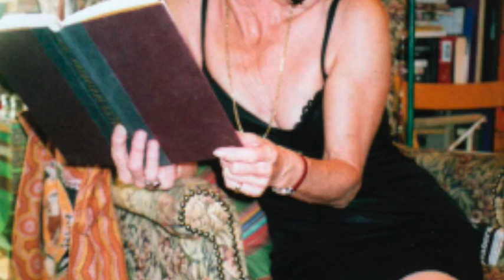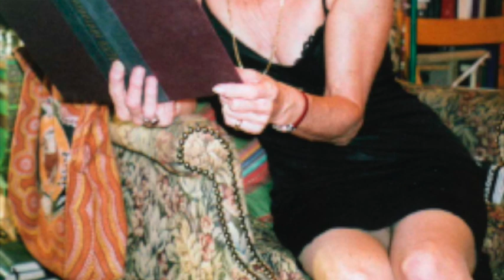Cosi Fabian and The Wondrous Vulva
We met in 1990 or 1991. She was teaching Sacred Prostitution workshops in her small apartment in the Haight-Ashbury neighborhood of San Francisco. I had never ever heard of the Goddess Lilith or the ancient Sacred Prostitution Temples or the Isis Squat. I had never heard anyone say the words, Wondrous Vulva.

Cosi taught me that sex could be a sacred gift, that sacred prostitution could be a spiritual calling. She reframed how I related to my own genitals so that I was able to reject the dominant culture's concept of women's bodies being "used" or worse, "used up," and step into the truth of women's vulvas - that they are the seat of life and creation which is defined by inspiring complexity, powerful muscles and immense pleasure.

Cosi taught me that women's bodies were the original religion - that sex was the original form of worship. Tracing the roots of human consciousness and culture through the ancient Sanskrit, historical documents and ancient mythologies, Cosi used her masterful storytelling skills to welcome us into a world where women and men can profoundly appreciate each other and the sex we may choose to share.

Cosi Fabian left this plane on July 21, 2021.  I will always be grateful for the powerful ways she changed my relationship to myself, my body, my sex, my years as a sacred prostitute courtesan and the very core of my feminism. I hope you come to love her too.

More about Cosi Fabian:

Cosi Fabian was a scholar, a journalist, an author, a poet, a masterful storyteller and a force to be reckoned with. Her fierce courage would take her to Salvador in the early 80’s as a war correspondent working alongside Richard Boyle.  Later she would forged revolutionary perspectives on the sacred feminine and the sacred masculine based upon her in-depth historical and mythological research.  Cosi served as an advisor and a lecturer for The Women’s Spirituality Programs at The New College of California and she was a frequent guest on radio programs such as NPR. She shared her wisdom and wit on various television shows including ABC’s 20/20 and the Canadian SexTV. Her paradigm shifting teachings touched many lives through major media, books, workshops and lectures. Cosi is also a contributing author for Whores and Other Feminists (Routledge 1997) and she wrote the powerful forward for Lilith's Fire: Reclaiming Our Sacred Lifeforce (Universal Publishers, 2000).